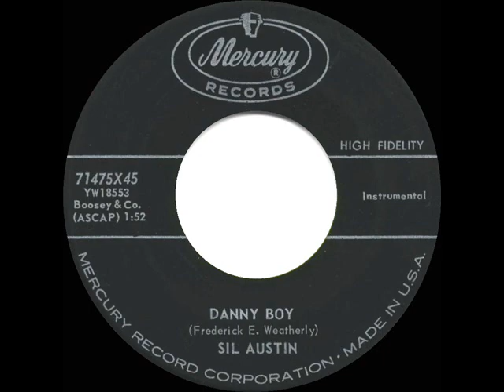1959 Sil Austin - Danny Boy (short version)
This leisurely tenor sax instrumental of the traditional Irish tune “Londonderry Air” was followed onto the record charts four months later by Conway Twitty’s rockin’ hit

Initially issued in a near-four-minute version on Mercury single 71442 (listen ), this heavily edited version, minus the opening 48 seconds and later instrumental section, was also released on 45 and in the stores not long after “Danny Boy” began its 12-week chart run.

Pop Chart Peaks: Cash Box 54, Billboard 59, Music Vendor 85

Transferred from mono 45 single Mercury 71475 - Danny Boy (Frederick E. Weatherly) by Sil Austin